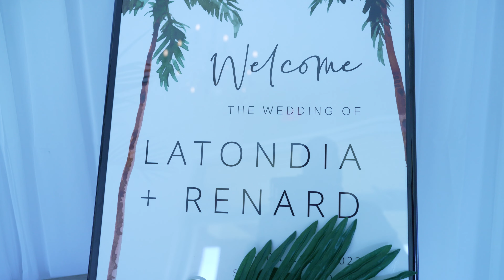The Woodard's Wedding Highlights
My cousin Latondia and Renard Woodard got married on April 21, 2023. I am happy that I was able to help them by capturing the event. This is just a quick edit of some of the wedding activities. Congratulations family. We all we got. Love you all